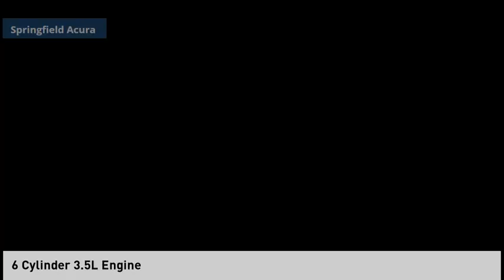2021 Honda Passport 22187TGM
2021 Honda Passport Sport AWD

Springfield Acura
243 US-22

Platinum White Pearl exterior and Black interior, Sport trim. PRICED TO MOVE $700 below J.D. Power Retail! Onboard Communications System, iPod/MP3 Input, Back-Up Camera, All Wheel Drive, Alloy Wheels, Rear Air. KEY FEATURES INCLUDE: All Wheel Drive, Rear Air, Back-Up Camera, iPod/MP3 Input, Onboard Communications System. Rear Spoiler, MP3 Player, Keyless Entry, Privacy Glass, Steering Wheel Controls. Honda Sport with Platinum White Pearl exterior and Black interior features a V6 Cylinder Engine with 280 HP at 6000 RPM*. AFFORDABILITY: Reduced from $31,995. This Passport is priced $700 below J.D. Power Retail. AutoCheck One Owner MORE ABOUT US: Our reputation of excellence in both sales and service is what keeps us in business for over 30 years we always turn our customers into lifetime friends. Contact dealer to confirm vehicle availability, details, and pricing. Upon visit to dealer you should verify all of the features, equipment, and options on this vehicle. Must present a printout of this ad to receive this offer.